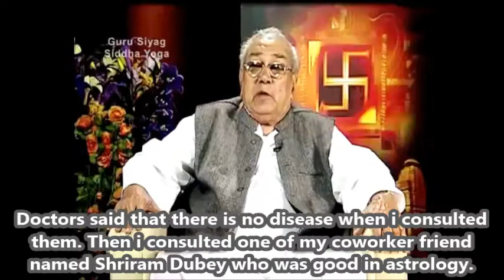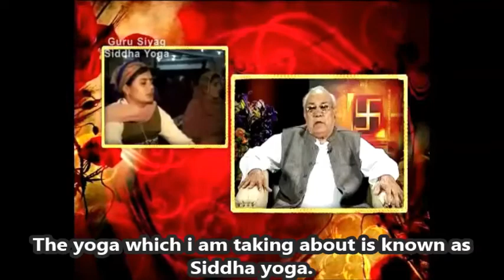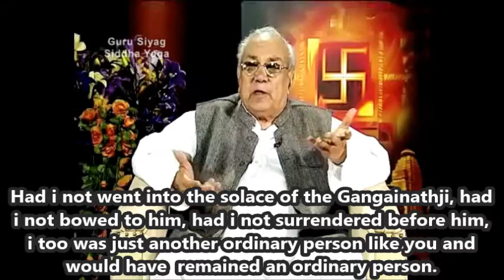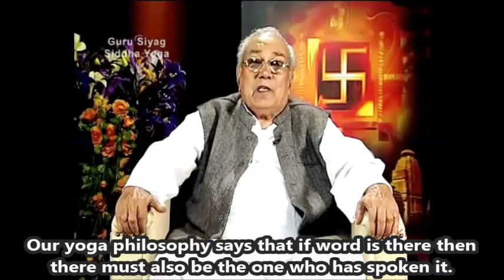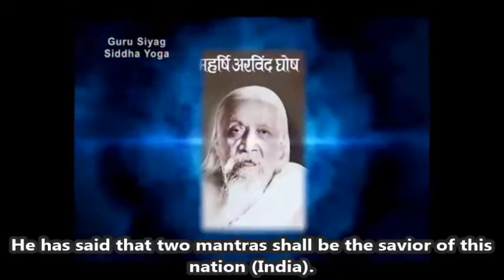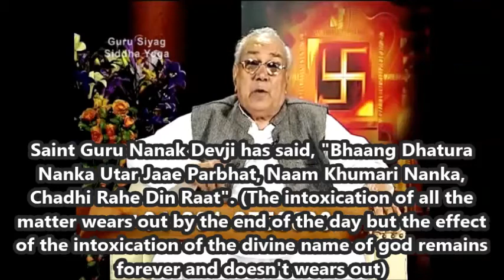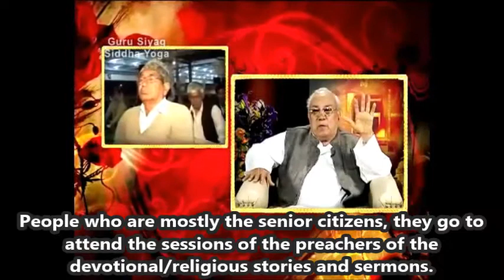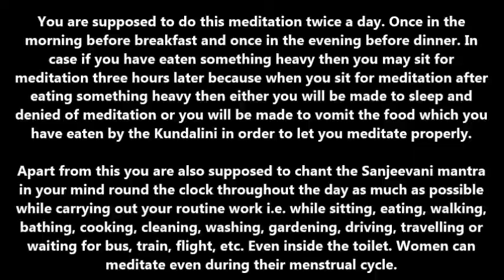Gurudev Siyag giving a brief overview of the philosophy of Siddha Yoga गुरुदेव सियाग सिद्धयोग दर्शन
ध्यान की विधि :

सर्वप्रथम आरामदायक स्थिति में किसी भी दिशा की ओर मुँह करके बैठ जाएँ. यदि आप बैठ पाने में असमर्थ हैं तो आप ये ध्यान लेटकर भी कर सकते हैं. इसके बाद समर्थ सदगुरुदेव श्री रामलाल जी सियाग और बाबा श्री गंगाईनाथ के चित्र को कुछ देर तक खुली आँखों से देखते हुए अपनी समस्त समस्याओं के समाधान एवं आपको 15 मिनट तक ध्यान में बिठाने के लिए अंतर्मन से करूण प्रार्थना करें।

अब आँखे बंद करके गुरुदेव के चित्र को आज्ञाचक्र पर (जहाँ तिलक या बिंदी लगाते हैं) देखने की कल्पना कीजिये। और फिर मन ही मन (बिना होंठ-जीभ हिलाये) गुरुदेव द्वारा दिए गए 'संजीवनी मन्त्र' का लगातार मानसिक जाप आरम्भ कर दीजिये।

ध्यान के दौरान यदि किसी भी यौगिक क्रिया जैसेकि आसन, बन्ध, मुद्रा, प्राणायाम, कम्पन अपने आप होने लगे तो घबराये नहीं, और न ही इन्हें रोकने का प्रयास करें। ये सभी यौगिक क्रियाएँ जागृत मातृशक्ति कुण्डलिनी स्वयं अपने नियंत्रण में आपके त्रिविध ताप शांत करने के लिए करवाती है। ध्यान की अवस्था में  दिव्य प्रकाश, दिव्य गन्ध, दिव्य रस, दिव्य ध्वनि (नाद) तथा अनिश्चित काल का भूत, भविष्य दिखाई दे सकता है। ये सभी दिव्य अनुभूतियाँ भी आपके भीतर जागृत कुण्डलिनी द्वारा ही अनुभव करवाई जाती हैं। ध्यान की अवधि पूर्ण होते ही आप सामान्य अवस्था में लौट आयेंगे।

ध्यान दिन में केवल दो बार ही करें, इससे अधिक करने के लिए हमारा भौतिक शरीर समर्थ नहीं होता है। ध्यान ठोस आहार लेने के बाद न करें, ऐसा करने पर या तो ध्यान लगेगा नहीं, और लगेगा भी तो उल्टी हो सकती है. इस लिहाज़ से नियमित सुबह-शाम खाली पेट ध्यान करना ही बेहतर रहेगा।

संजीवनी मन्त्र का ‘मानस जाप’ आप जितनी अधिक बार करेंगे, उतना ही उत्तम रहेगा. नहीं तो दिन में कम से कम छ: सात बार कुछ मिनट के लिए जरूर जप लें।

गुरु सियाग योग मानव मात्र के लिए है और इसे सभी जाति, धर्म, समुदाय, वर्ग, आयु के लोग कर सकते हैं।

कुण्डलिनी क्या है ?

कुण्डलिनी शक्ति हर इंसान में जन्म से ही विद्यमान एक दिव्य ऊर्जा है जो हमारे मूलाधार चक्र में साढ़े तीन आंटे लगाकर (कुण्डलित/spiral) सुषुप्त अवस्था में रहती है। किसी भी समर्थ सद्गुरुदेव द्वारा दिए गए दिव्य मन्त्र के मानसिक जाप और ध्यान करने से यह जागृत होकर ऊपर की ओर उठती (ऊर्ध्वगमन करती) है और छः चक्रों को भेदन करते हुई सहस्रार में परम सत्ता में लय हो जाती है। इससे व्यक्ति को मोक्ष की प्राप्ति जीवित रहते हुए ही हो जाती है। सहस्रार तक पहुँचने की प्रक्रिया में कुण्डलिनी शक्ति साधक को अपने अधीन स्वत: योग (automatic Yoga) करवाती हुई चलती है, क्योंकि समाधि की अवस्था तक पहुँचने के लिए शरीर का निरोगी होना अनिवार्य है। स्वतः संचालित योग आज भी वैज्ञानिकों के लिए शोध का विषय है!

सिद्धयोग के लाभ:

1.  समस्त प्रकार के साध्य व असाध्य शारीरिक रोग व संक्रमण व विकृतियाँ जैसे एड्स, कैंसर, हेपेटाइटिस, लकवा, गठिया, रक्तचाप, टीबी, डायबिटीज (मधुमेह), हीमोफिलिया, अस्थमा, चर्म रोग, आदि से मुक्ति संभव।

2. समस्त प्रकार के मानसिक रोग व मानसिक समस्याएं जैसे मानसिक तनाव, पागलपन, गुस्सा, चिंता, फ़िकर, चिड़चिड़ापन, उन्माद, भय (फोबिया), निराशा, अवसाद (डिप्रेशन) व अनिद्रा आदि से मुक्ति संभव।

3. समस्त प्रकार की लतों व नशों जैसे अफ़ीम, सिगरेटे, पान, भाँग, गाँजा, स्मैक, चरस, हेरोइन, शराब, बीड़ी, तम्बाकू आदि से सहज में बिना परेशानी छुटकारा संभव।

4. नियमित ध्यान व संजीवनी मंत्र के जप से विद्यार्थियों की एकाग्रता, स्मरण शक्ति, आत्मविश्वास व सकारात्मक वृत्ति में अद्भुत रूप से वृद्धि होती है साथ ही उनके व्यक्तित्व का विकास व विद्यार्थियों में छिपी हुई छमताएँ उभरकर सामने आती हैं।

5. सभी प्रकार की दैनिक जीवन से जुड़ी समस्याएं जैसे पारिवारिक, गृहकलेश, नौकरी, शादी, शिक्षा, आदि से सम्बंधित समस्याओं से छुटकारा संभव ।

6. सभी प्रकार के आध्यात्मिक रोग व आध्यात्मिक समस्याएं जैसे जादू, टोने, टोटके, भूत, प्रेत, पितर, तांत्रिकों की समस्याओं से पूर्ण रूप से मुक्ति संभव ।

7. ध्यान के दौरान तीसरे नेत्र पर अनिश्चित काल के भूत भविष्य की घटनाओं की प्रत्यक्षानुभूति व आध्यात्मिकता के पूर्ण ज्ञान के साथ वर्तमान जीवन में प्रातिभ ज्ञान द्वारा मार्गदर्शन ।

8. गृहस्त जीवन में रहते हुए "भोग" के साथ "मोक्ष" तथा आध्यात्मिक उन्नति एवं आत्मसाक्षात्कार की सहज में प्राप्ति।

The practice of Guru Siyag Yoga (GSY) involves chanting (mental repetition) of a divine mantra and meditation. Guru Siyag initiates a seeker into GSY as his disciple by giving him/her a mantra — a divine word — to chant silently round-the-clock and also teaches a method of meditation.

The chanting (Jāpa) of the mantra becomes involuntary when it is repeated constantly over a certain period of time. This however depends directly on the degree of intensity, faith and sincerity with which the chanting is done. In some cases the chanting becomes involuntary after just over a week of practice while in some other cases it takes a fortnight or even a few months.

Besides chanting of the mantra, the disciple is also required to meditate for 15 minutes each, two to three times a day.